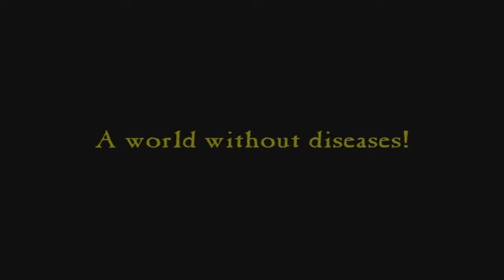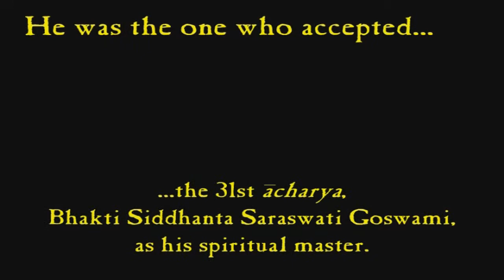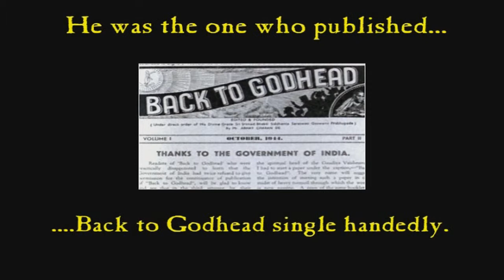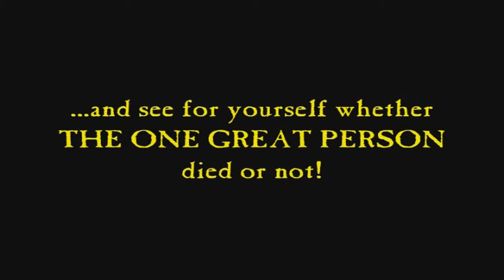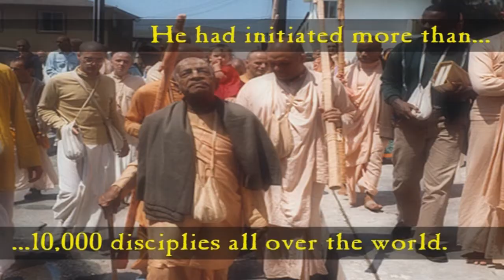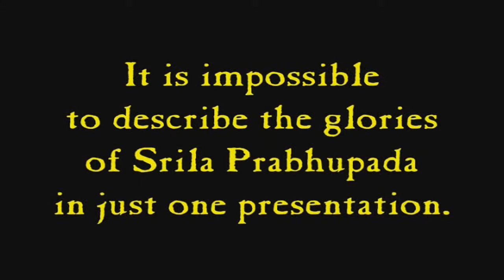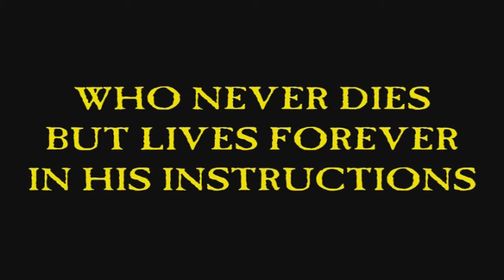The One Great Person